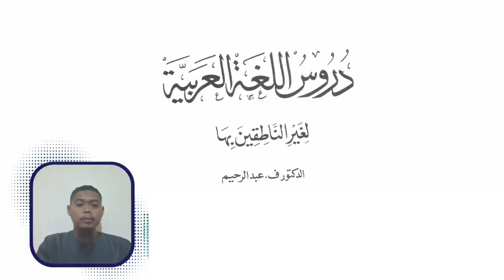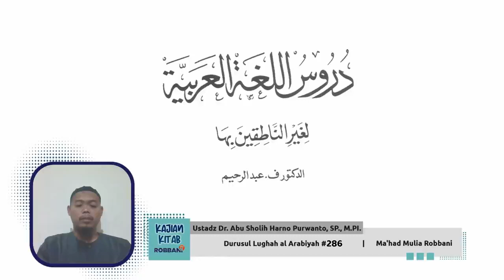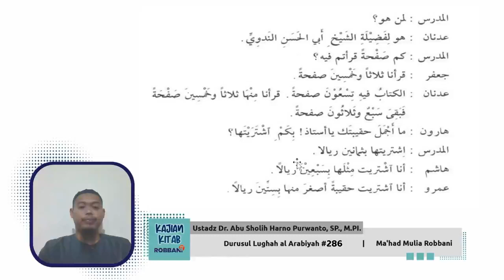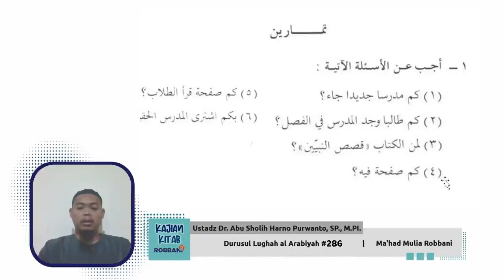Durusul Lughah al Arabiyah #286 - Ustadz Dr. Abu Sholih Harno Purwanto, SP., M.PI.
Mudir Tanfidzi Ma'had Mulia Rabbani, Kandidat doktor Pendidikan Bahasa Arab.